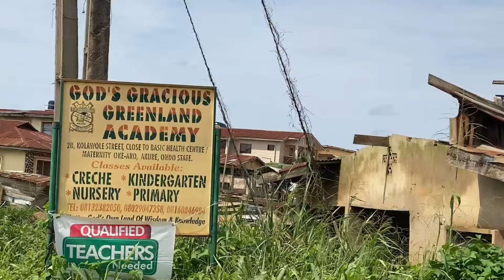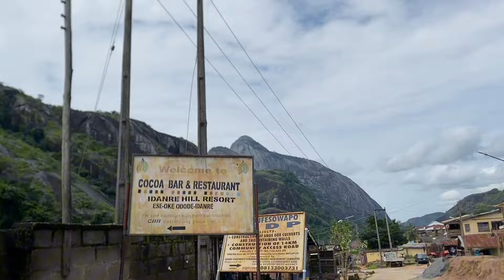IDANRE HILLS! This is Idanre Hills in Ondo State Nigeria | Road Trip to Idanre Hills in 2024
This time around is set for our Idanre Hills trip. Hey there! It's time to tour the Idanre Hills in Ondo State, Nigeria. Come with me to Idanre, Idanre Town, Ondo State, Nigeria and witness the embodiment of nature's beauty.

Let's go on this trip together in this video. Watch this video till the end and if you enjoyed it, kindly LIKE this video.

Don't forget to let me know where I should visit/tour next in the comment section.

KEY:
Idanre
Idanre hills in Ondo State Nigeria
Idanre songs
Idanre hills
Idanre Town
Idanre by Wole Soyinka
Idanre festival
Idanre history
Idanre king
Idanre hunter